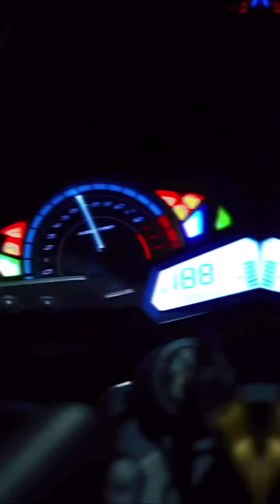Boy's ATTITUDE RIDER's 😎 PRO RIDEr'S ❌ HEAVY STUNTs⭕ STUNTS RIDERS🖤KTM🧡R15💜NS200❤️DUKE